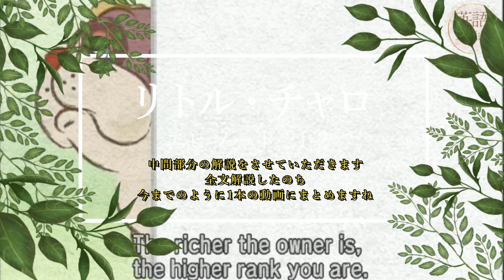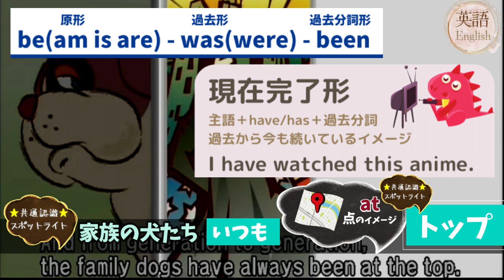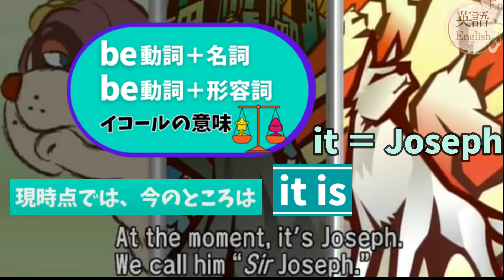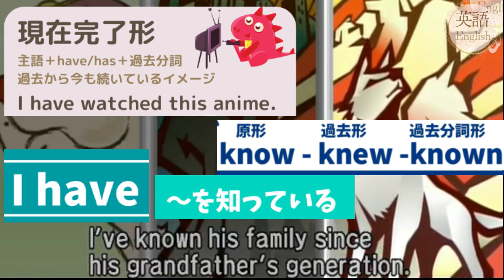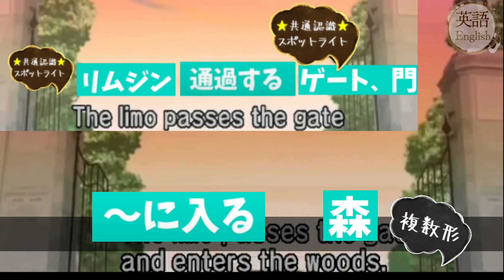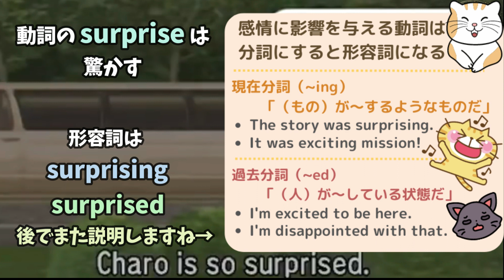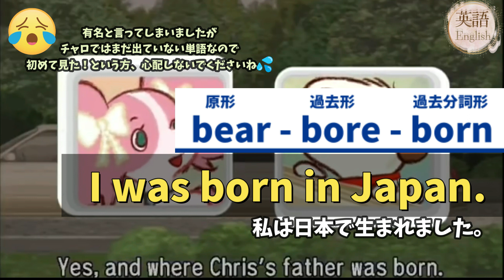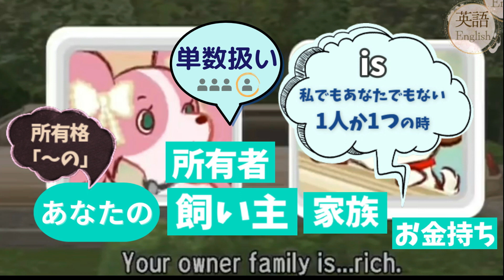【リトルチャロ解説】21話の英単語＆英文法｜Little Charo Episode21-2 大富豪の世界へ English Anime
続きです。21話の中間部分の解説です。こちらを観ていただいている間に、続きをせっせと作っていきますね(*^^*)
 英語初心者、学び直しの方に向けて、リトル・チャロで英単語や文法の解説を行っています。アニメのレベルは、中学英語＋αです。英検、TOEIC、高校入試にもお役立ていただけると思います！ストーリーがとっても面白くなってきました♡
是非！一緒に楽しく英語の基礎力をアップしましょうね♡
＊別のチャンネルからの引っ越しです。
コメントは承認制になっておりますので、掲載までに少しお時間いただきます。ご了承願います。
【もくじ】準備中です
0:00 Opening
様々な媒体で商品化されています。素晴らしい作品ですので是非手に取ってみてくださいね！
私は書籍、DVD、ゲーム、チャロ搭載の電子辞書など、ほとんど持っていると思います(#^^#)
アニメ：リトル・チャロ（アニメ版）
原作 わかぎゑふ
脚本 佐藤良明・栩木玲子
※クレジット上は「英語脚本」
音楽 内池秀和
アニメーション制作 Spooky graphic